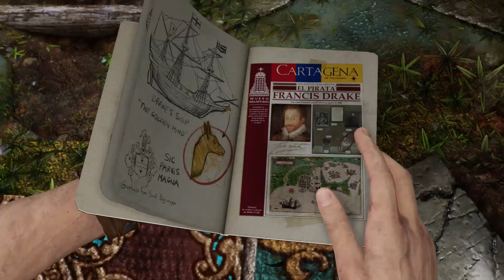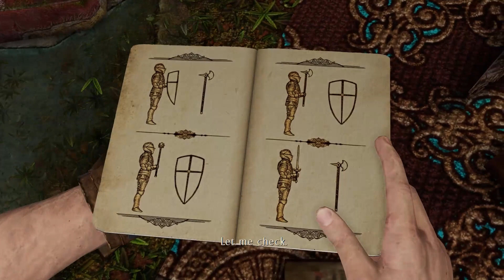Uncharted 3: Drake's Deception [Replay] | ch. 6